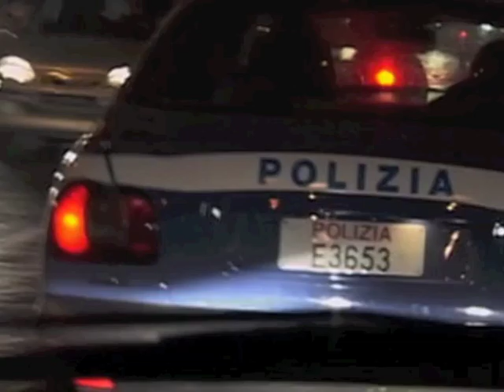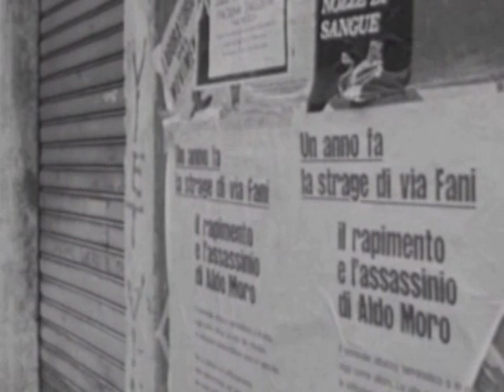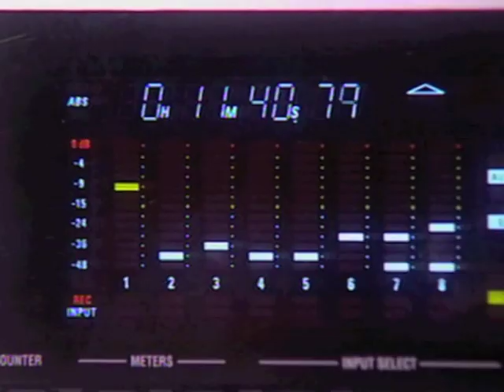MIMMO LOCASCIULLI "Tra Roma e l'Abruzzo"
Film di Petra Reinfelder per la rete televisiva tedesca Bayerischer Rundfunk (2005)